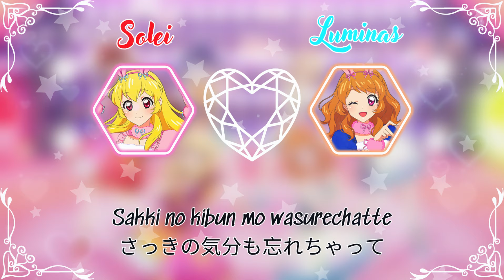☀ Aikatsu ⭐ ~ ☀ Celendar Girl ⭐ ~ ☀ Solei & Luminas ⭐ ~ ☀ Lyrics By Alex Hajitaka ⭐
Nếu bạn không đăng ký, tôi sẽ đánh cắp trái tim của bạn~Alex sama
Xin vui lòng không ăn cắp âm thanh mà không có sự cho phép!